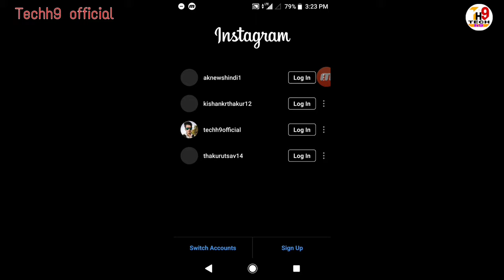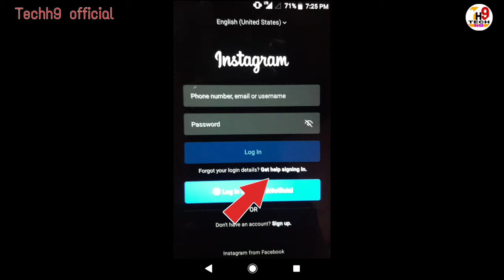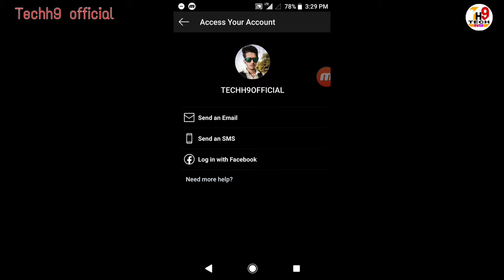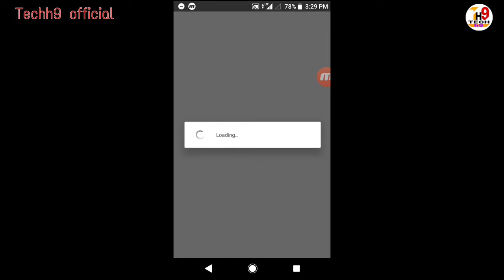How to Login Instagram Without Password || Bina Password ke Instagram Account kaise Login kare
1. How to Login Instagram Without Password,
2. Bina Password ke Instagram Account kaise Login kare,
3.  Instagram account ko kaise login kare bina password ke,
4. Bina username ke Instagram id kaise Login kare,
5. How to Login instagram account without any details,
6. How to Login instagram without username,
7. Dusre ki instagram ko kaise Login kare bina password ke,

👉My Tripod
👉My Mic
👉My Phone
👉My wireless Bluetooth
👉My Wifi
👉My Pen drive